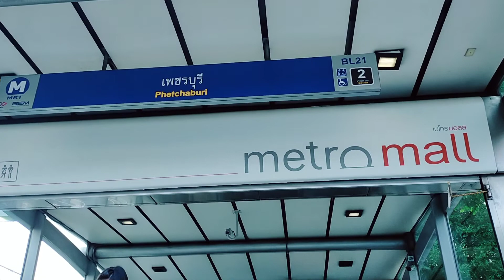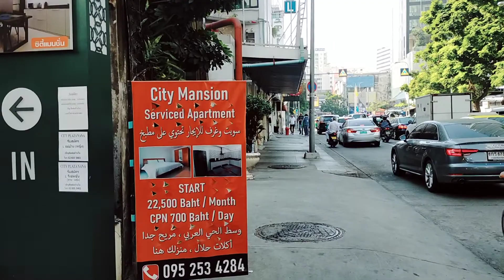🇹🇭Bangkok, the city to visit